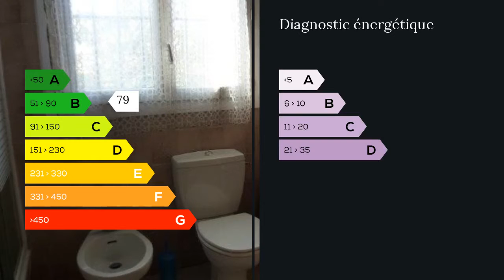A vendre - Maison/villa - Rognac (13340) - 7 pièces - 270m²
Agent commercial indépendant du réseau national clairimmo Maxihome N° RSAC : 11/12/2015 ROGNAC Villa atypique de 270 m² sur 1250 m² de terrain. Venez découvrir cette villa d'architecte qui se compose d'un grand séjour de 100 m², cuisine indépendante aménagée et équipée, 5 chambres (dont possibilité T2 indépendant avec salle d'eau et WC), salle de bains, WC. Garage atelier de 40 m², cave, piscine, terrasse avec coin barbecue, four à pain, sans aucun vis à vis ! Ouvertures double vitrage aluminium et bois. Volets roulants électriques. Chauffage climatisation réversible, avec cheminée insert. A voir absolument ! Pour tout renseignement contactez AGENCE CLAIRIMMO ROGNAC au 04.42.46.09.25